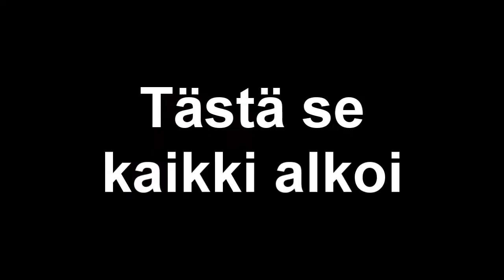On jälleen aika olla...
Coming soon(er than you think)